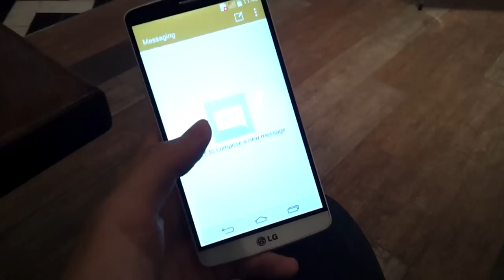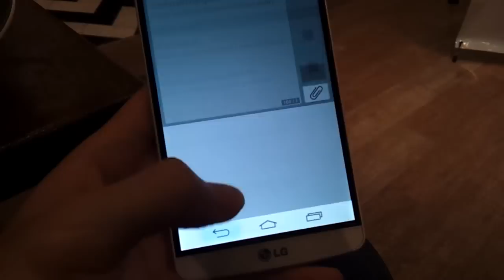[Hands on] LG G3 ตอนที่ 2 by Appdisqus